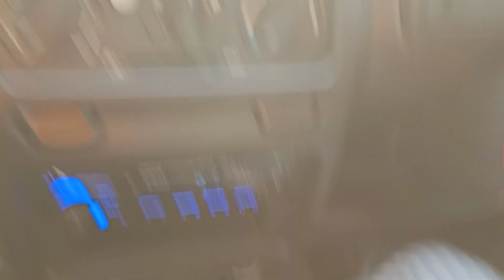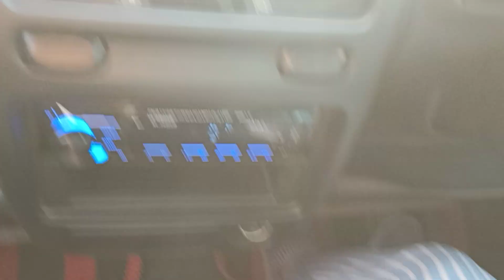WagonR कार चलाते वक्त ऊपर छत का भी ध्यान देना चाहिए या नहीं क्योंकि यह कार ऊंची भी होती हैGomtinagar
कभी भी ऊंची कार को चलाते वक्त हमें छत का भी ध्यान देना बहुत ही जरूरी होता है अगर आप सबका नहीं जान देंगे तो कोई ऐसी जगह होगी जहां पर छत टकला सकती है तो प्लीज अगर आप कभी भी कोई छोटी या बड़ी ऊंची का जलाते तो छत का भी ध्यान आवश्यक देना चाहिए